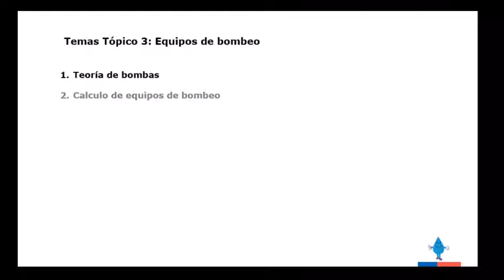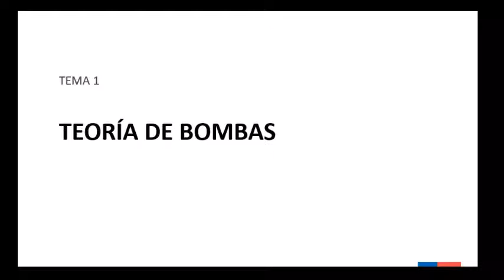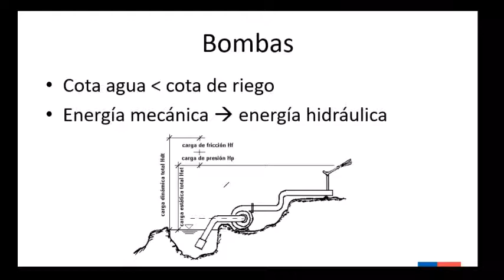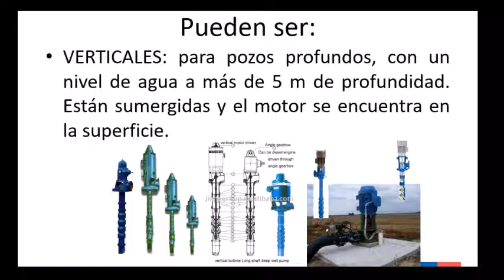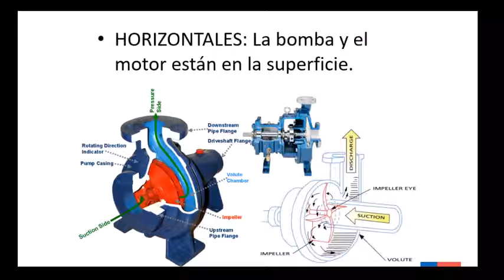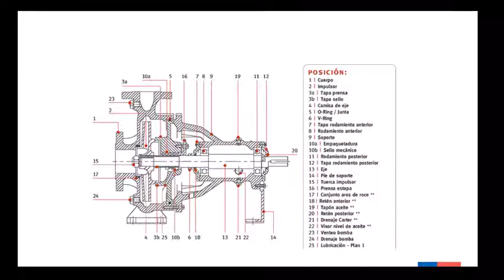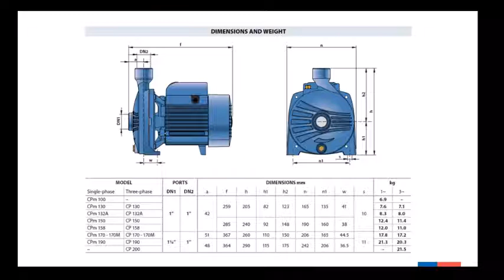Curso Extensionistas - Módulo 2 - Tópico 3 - video 1 - Teoría de bombas parte 1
Programa de adaptación al cambio climático, Los Ríos y Los Lagos